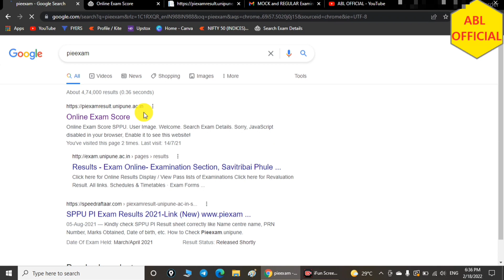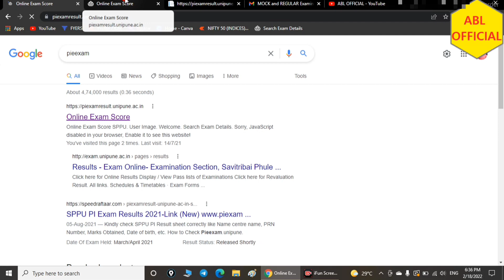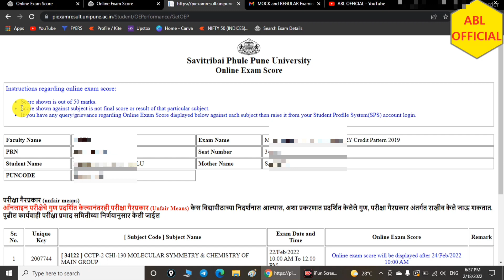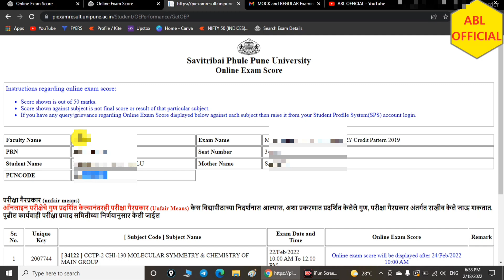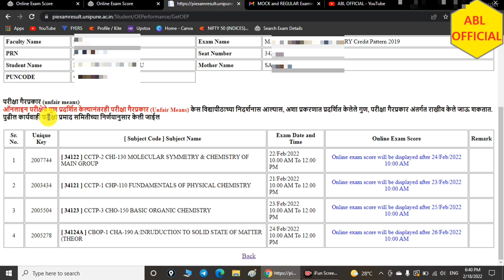सावित्रिबाई फुले पुणे विद्यापीठ वेळापत्रक असं करा CROSS VERIFICATION|sppuonlineexam@ABLOFFICIAL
🛑विद्यापीठाकडून जरी वेळापत्रक आल असेल तरीही पुन्हा एकदा क्रॉस चेक करून घ्या